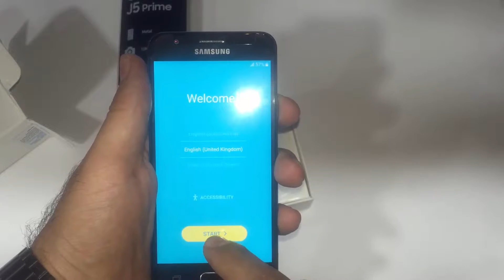J5 Prime unbox